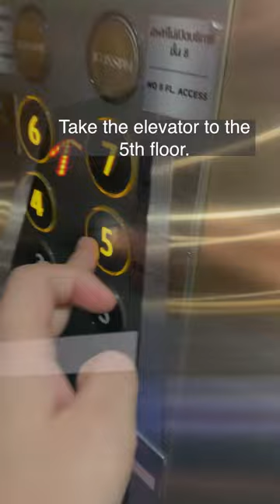How to get the direction to Waleerat Clinic (ICON SIAM 5th floor)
Welcome to Waleerat clinic (ICON SIAM) Waleerat clinic, the number 1 beauty clinic for lifting, is now open at the ICON SIAM department store!
We are one of the International Exclusive Clinics that provides beauty services that are the most modern at the moment. Waleerat is a new destination for people interested in beauty.

We have new innovations and accept customers of all nations. We are located in a convenient landmark for traveling and care more about our customers than beauty.

Come and visit us today at the Iconsiam department store! We look forward to serving you.

📌Branch of Waleerat Clinic📌
➡️ Siam Square One 2nd floor take the exits 4
➡️ The Crystal Ekkamai-Ramintra